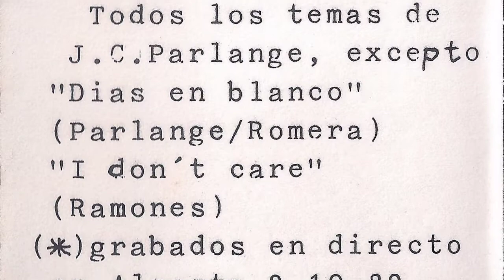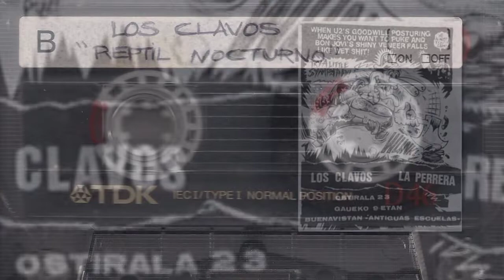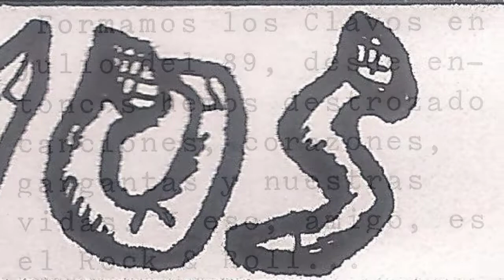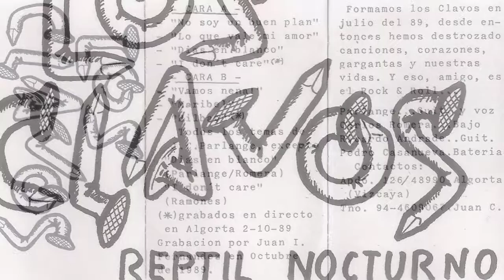LOS CLAVOS - No soy un buen plan